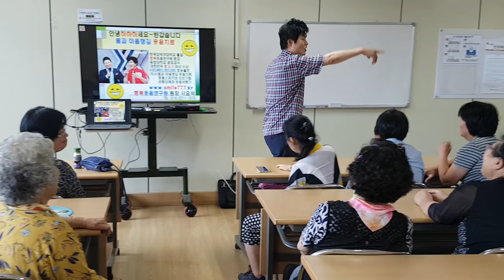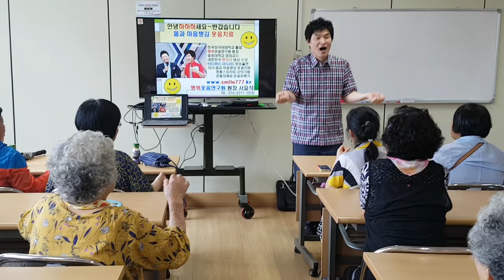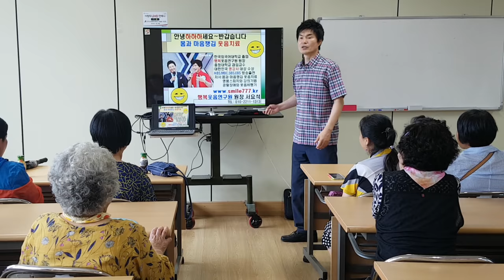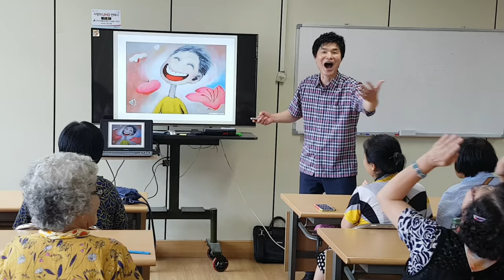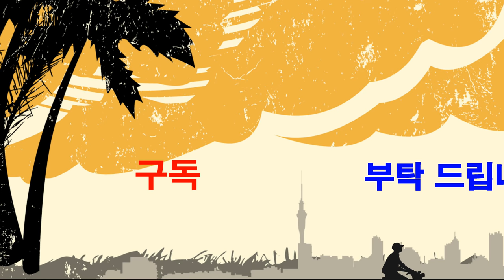사회복지관 강의 "웃음치료,레크레이션,버드리,건강,희망,행복,힐링,체조,인생,치매,서요석,smile,recreation,music,dance,fun